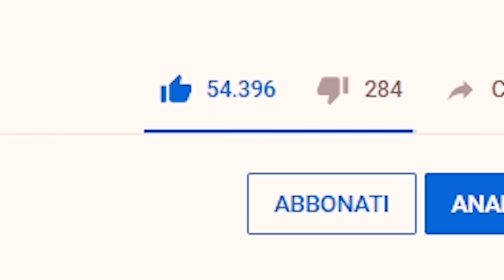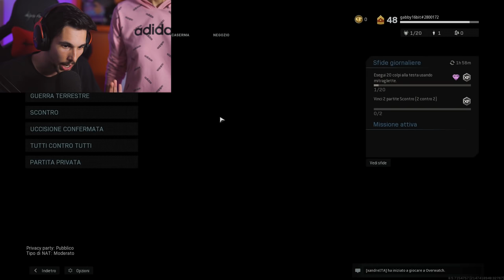MIA MADRE GIOCA A COD PER LA PRIMA VOLTA!!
Come promesso vi esco la mamma *circa*